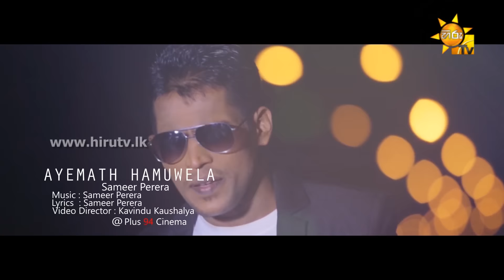Ayemath Hamuwela - Sameer Perera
Song Title: Ayemath Hamuwela
Artist: Sameer Perera
Lyrics: Sameer Perera
Video: Kavindu Kaushalya @ Plus 94 Cinema